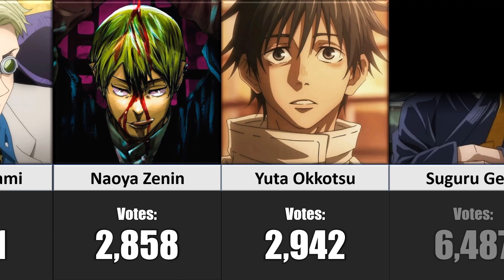The Most Popular Jujutsu Kaisen Characters (Shonen Jump Votes)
These are all the Jujutsu Kaisen characters who are the most popular in the anime series Jujutsu Kaisen

In this video, I will show you all the Jujutsu Kaisen characters and their popularity ranking from the anime series Jujutsu Kaisen. The characters in this video are, Satoru Gojo, Sukuna, Geto, Yuji Itadori, Toji Fushiguro, Megumi Fushiguro, Maki Zenin, Nobara, Yuta Okkotsu, and many more.